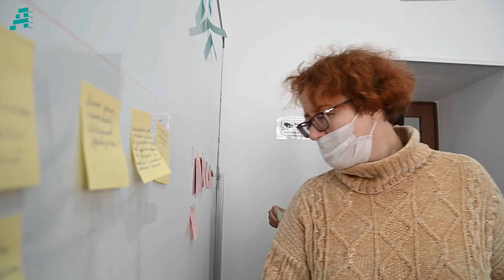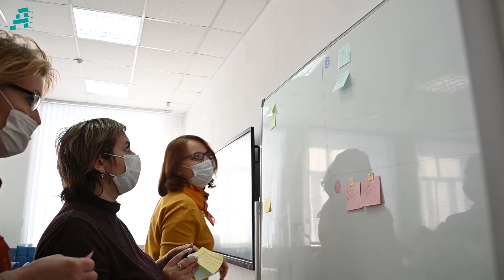Заседание руководителей отделений краевого учебно-методического объединения